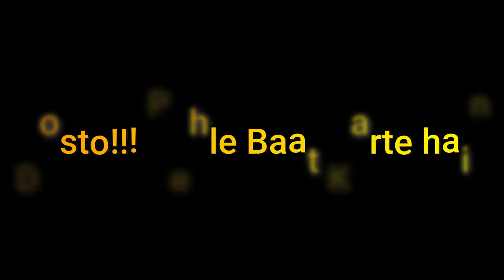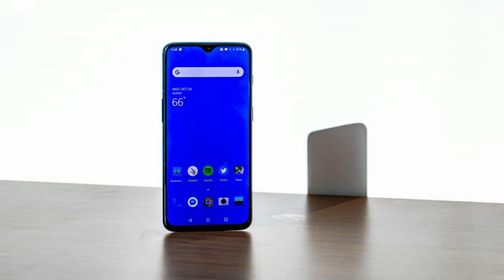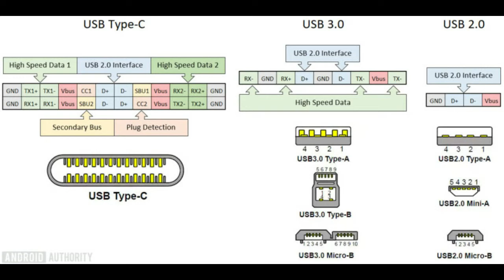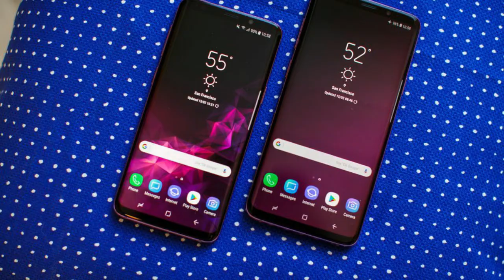USB Type C!!! Explained!!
Hey guys in this video i have talked about USB Type C!!
what it is? how it works? why was it developed?